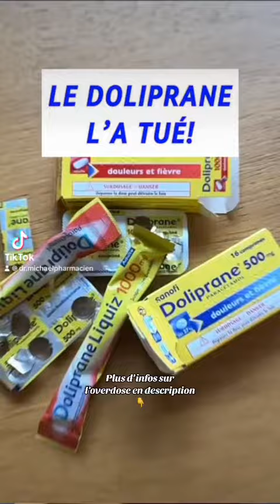Il fait une overdose et il en meurt!